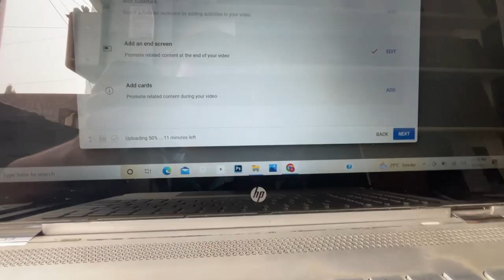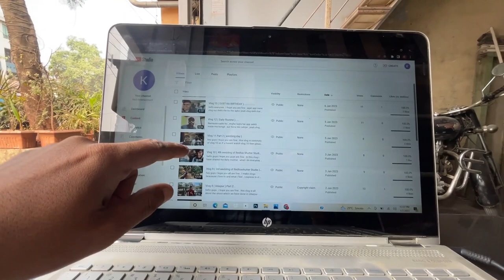Vlog 29 { Finally Surgery kar li }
hello Everyone .